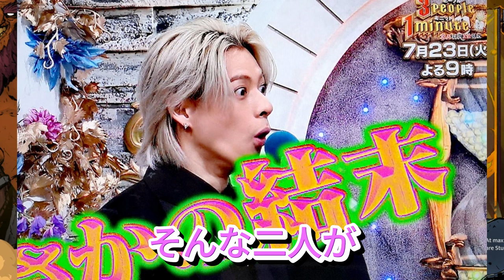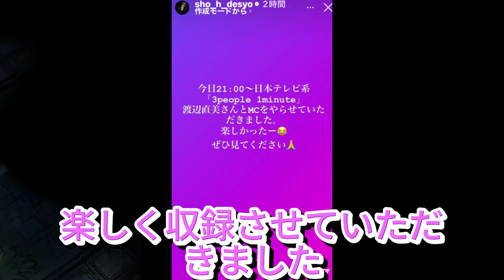【平野紫耀】と渡辺直美がついに共演！『3people 1minute』特別番組の裏話と見どころ完全紹介！運命的な出会いから共演へ！平野紫耀と渡辺直美の新番組『3people 1minute』の全貌とは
【平野紫耀】平野紫耀と渡辺直美がついに共演！『3people 1minute』特別番組の裏話と見どころ完全紹介！運命的な出会いから共演へ！平野紫耀と渡辺直美の新番組『3people 1minute』の全貌とは？